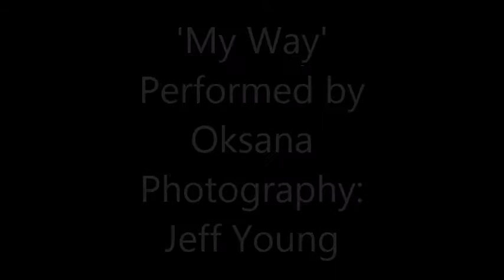'My Way'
Oksana's rendition of My Way.